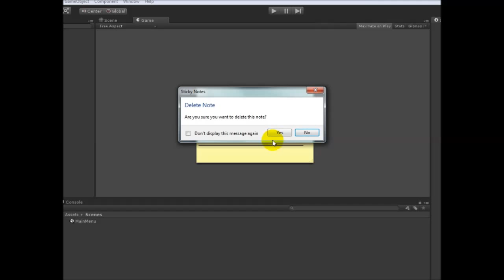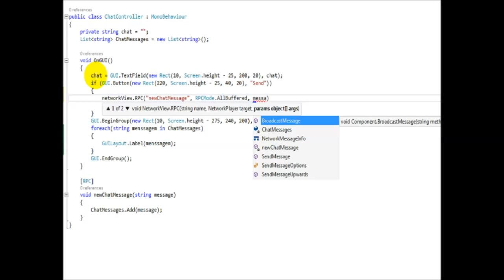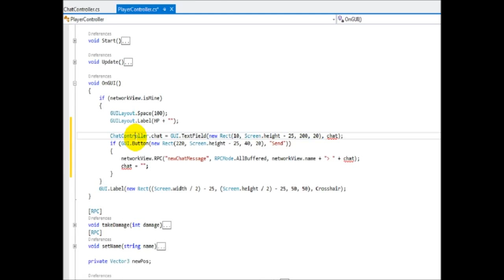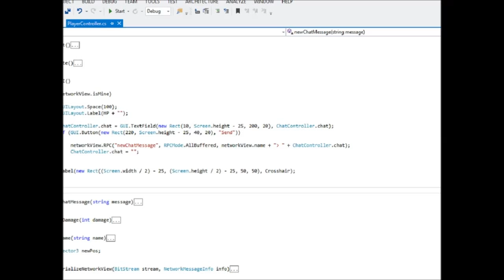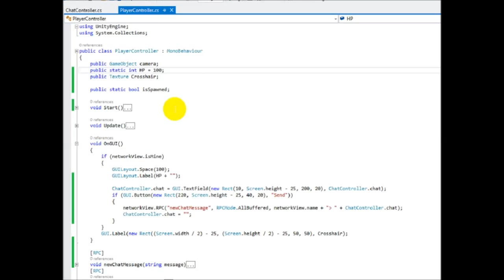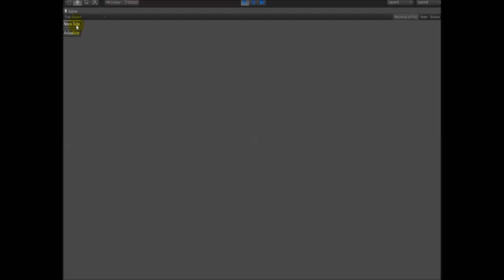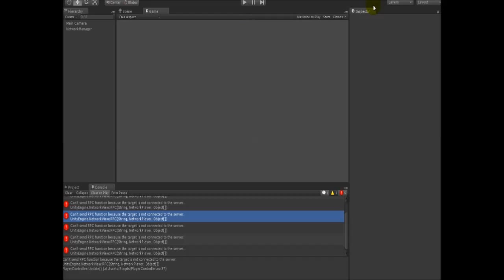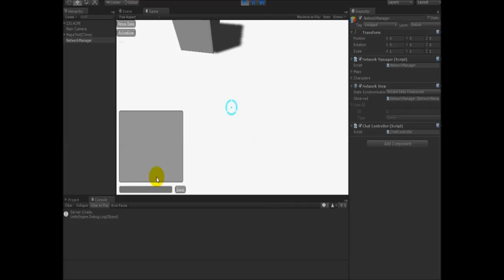Unity Multiplayer FPS Tutorial - #5 - Chat!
unity como criar um jogo multiplayer